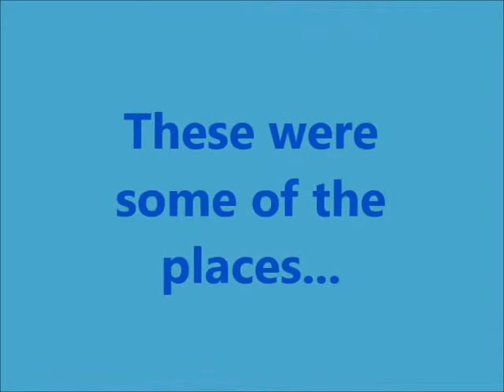Travel to : Andorra !!!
Best places to visit in Andorra !! Small , but nice video about the little country Andorra (between France and Spain)